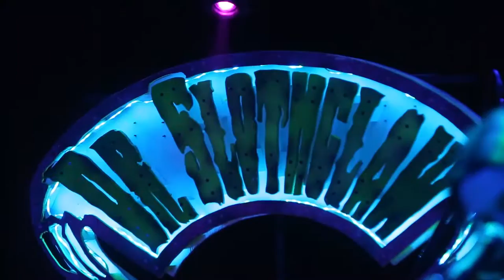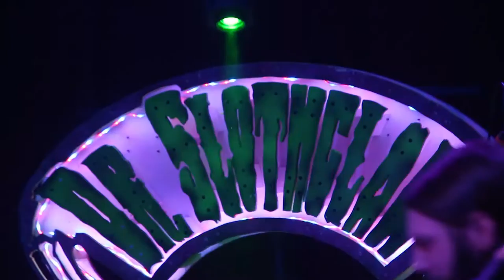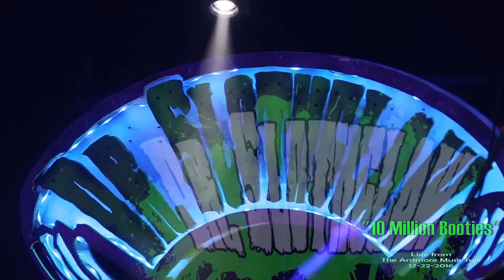Dr. Slothclaw Full LIVE Set from the Ardmore Music Hall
Full LIVE set at Ardmore Music Hall
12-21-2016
Shot by  Karl McWherter
Edited by Jay Schmuck